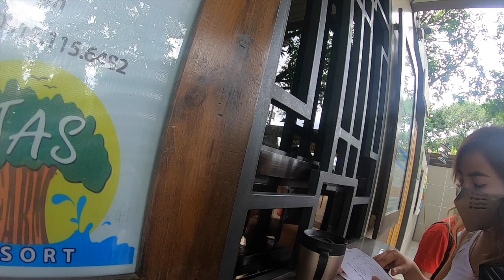FIRST OUTING WITH THE VLOGGERS | JAS FARM RESORT PAMPANGA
FIRST OUT OF TOWN WITH THE VLOGGERS

GOPRO7
SONY-A6400